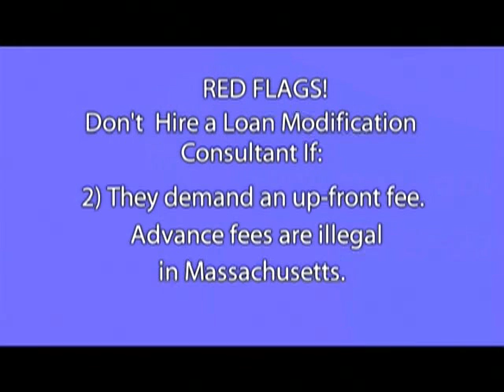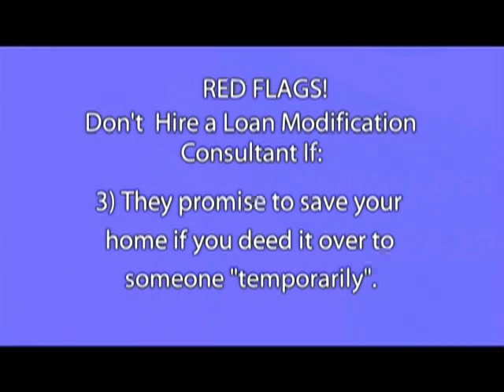AGTV Episode 2: Guidance for Homeowners (Part 2 of 3)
On the second episode of AGTV: On the Record with Martha Coakley, Attorney General Coakley and her guests focus on issues related to homeownership.  In the first segment, Attorney General Coakley and her guests, Retired Bankruptcy Judge Carol Kenner and Assistant Attorney General David Monahan, offer guidance for struggling homeowners.  They discuss such topics as loan modification options, the Obama Administrations Making Home Affordable program, and how to identify and avoid loan modification scams.  In the second segment, the focus shifts to prospective homeowners, and specifically first-time buyers.  The guests, Assistant Attorney General Christopher Barry-Smith and Michelle Meisier of the Allston Brighton Community Development Corporation, discuss the various loan products available to prospective buyers and the important of homeownership education.